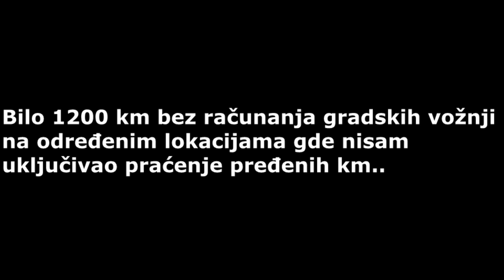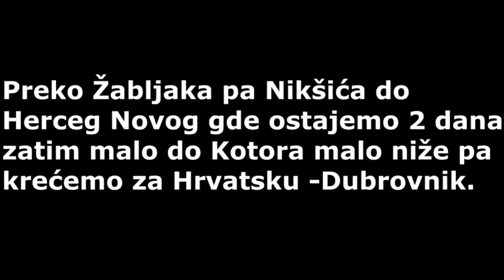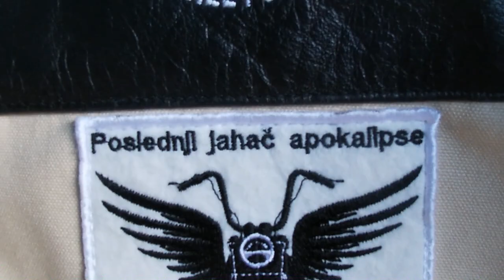Moto avantura kroz Jugoslaviju 1.deo